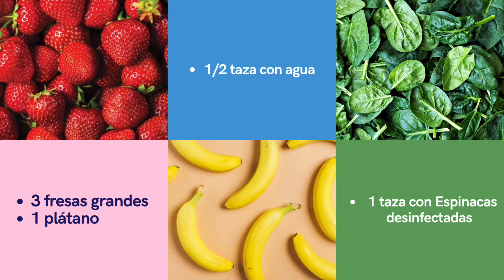PREMIOS PARA PERROS - cubos de hielo saludables | ROGSA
En este video te comparto una receta de cubos de hielo saludables para tu perrito 🐶💕. También puedes usar esta receta para un licuado para antes de hacer ejercicio! Está muy rica 😋.

Song: See You - Ikson 00:00 – 00:04 , 02:49– 03:09